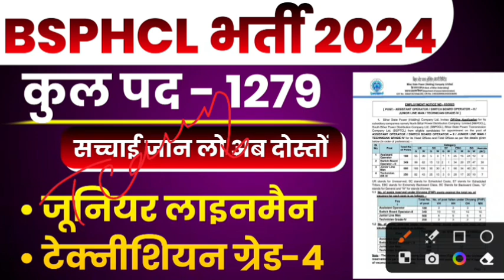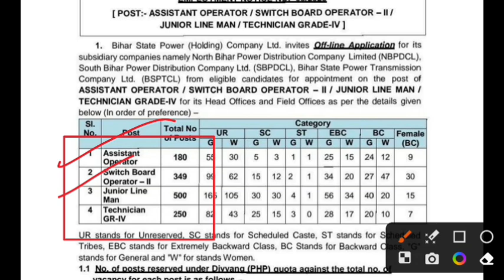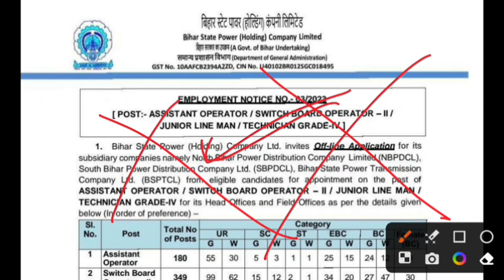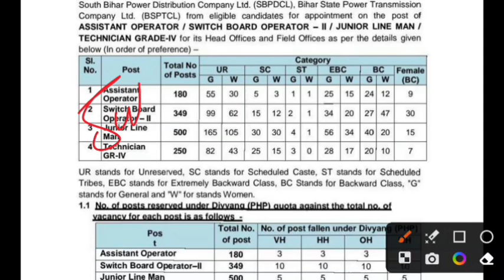BSPHCL बिहार पावर होल्डिंग नोटिफिकेशन जारी,जल्दी इसकी जानकारी लेकर सभी छात्रों तक पहुंचा दो दोस्तों